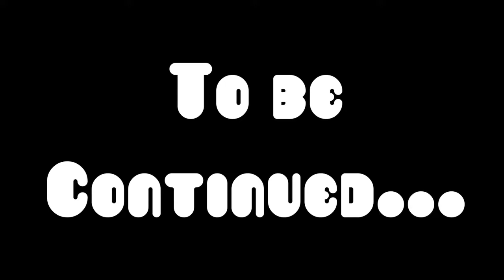Straight Straw in a World of Bendy Straws | Cuphead Episode 2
The Wurst Gamers are back at it! Watch them crush the giant blueberry known as Goopy le Grande. I mean it has to be a blueberry, right? What the hell else could it be?